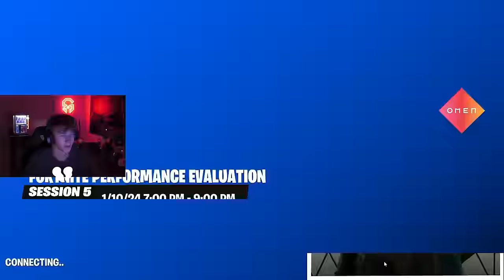It's happening... 🏆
What a performance if you take into account that we really were unlucky. We perfected our spawn and are now waiting for Mongraal to get a new PC!

I am officially a Red Bull athlete!